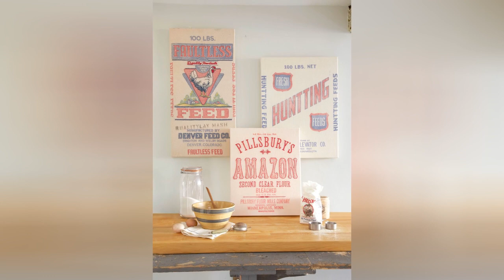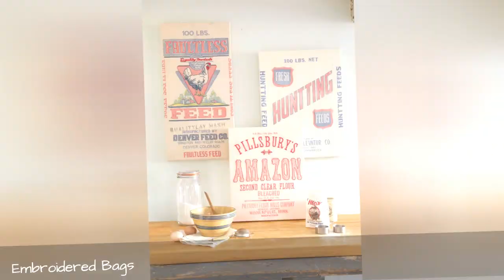20 Rustic Ideas For Farmhouse Wall Art !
Because a country home calls for farm-worthy artwork.
0:00 - Intro
0:00:12 - Framed Farm Print
0:00:21 - Pressed Flowers
0:00:30 - Decorative Plate Art
0:00:39 - Rustic Signs
0:00:48 - Vintage Maps
0:00:57 - Thrifted Finds
0:01:06 - Embroidered Bags